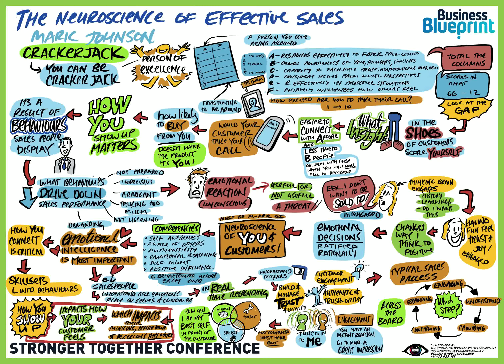The Neuroscience Of Effective Sales - Mark Johnson -Virtual Conference Scribing -Visual Storytelling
Visual Notes - The Neuroscience Of Effective Sales - Mark Johnson

All other social @Visstorytellers

The Visual Storytellers Group have been working closely with and supporting Australias No.1 Business Education Program "Business Blueprint" by Dale Beaumont for over a year now. We have the great honour of illustrating all keynote presentations at their conferences across the year. Creating engaging 1 page Visual Summaries of each of the talks. Meaning Dales clients receive a pack of visual summaries they can share, print and stick up around their office so they remember all the salient points from each keynote speaker.

This video shows the notes we took for Mark Johnsons speech "The Neuroscience of Effective Sales" when he spoke at the Stronger Together conference. This was the first of several online virtual conferences we were a big part of during 2020/2021. This speech was around 45 minutes summarised down to one page of engaging and powerful visual notes.

The Visual Storytellers Group are Australia’s leading graphic recording, graphic facilitation and visual storytelling agency. Working with some of the worlds leading corporate and event companies to extend the value of your event. Beyond the room. We are experts in graphic recording, graphic facilitation, visual scribing, digital scribing, interactive murals, live art activations, creativity and live drawing workshops and keynotes. Bringing together content and creativity to create deeper meaning that engages and helps memory retention.